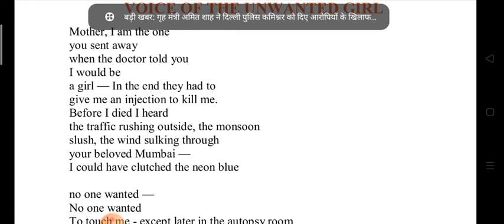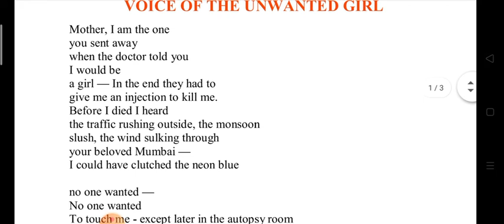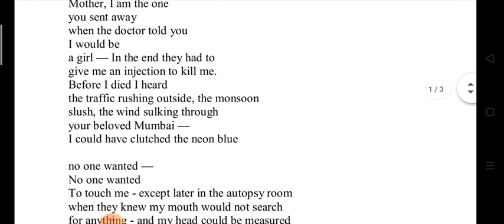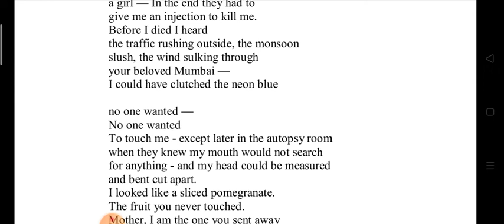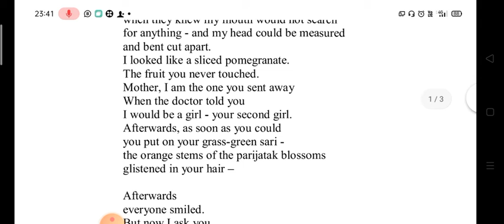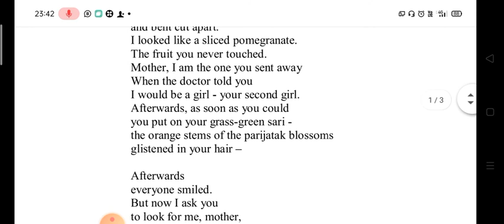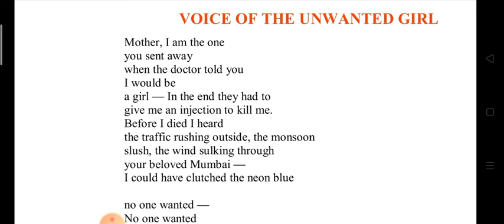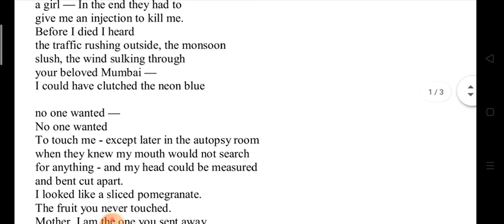Voice of the Unwanted Girl # (Part 1)For BA, B.com, Bsc BA Bed 1 # UNIRAJ# By Mr.P.J.Titus#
Sujata Bhatt